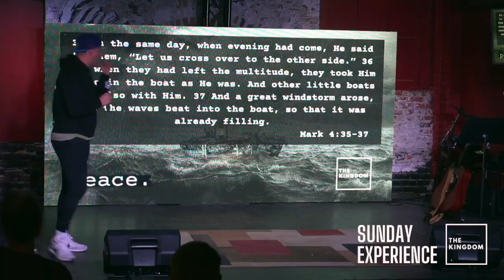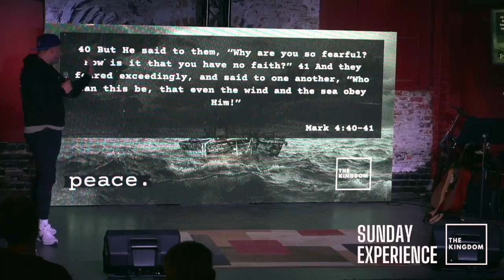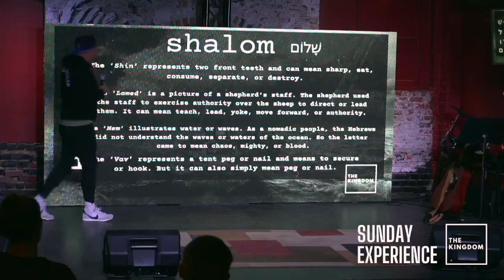POWER OF PEACE. PART 1 | The Kingdom Omaha | Sozo Coffeehouse Downtown | Carlos Padilla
Join us LIVE every Sunday at 10:45pm
The Kingdom @ Sozo Coffeehouse
1316 Jones St Omaha, NE 68102